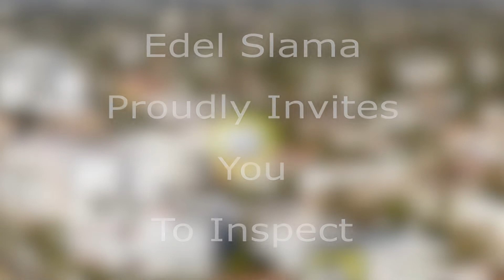16 Brisbane Rd, Labrador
16 Brisbane Rd, Labrador